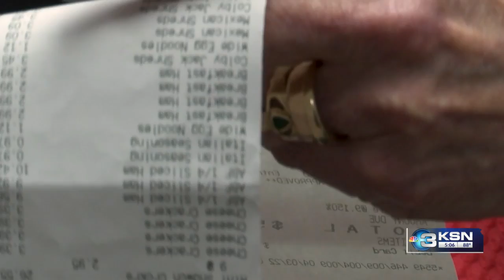Food sales tax bill passes in Kansas House, heads to Gov. Kelly’s desk